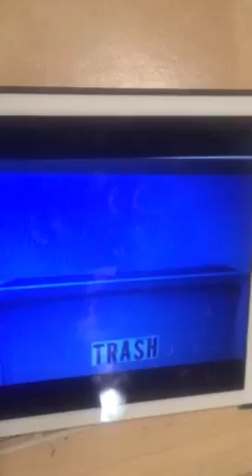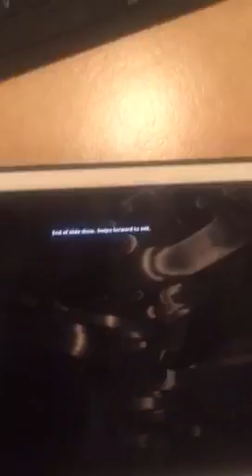Design Challenge #2 Myth of the Importance of Middle Management